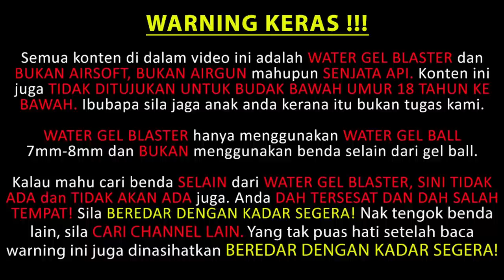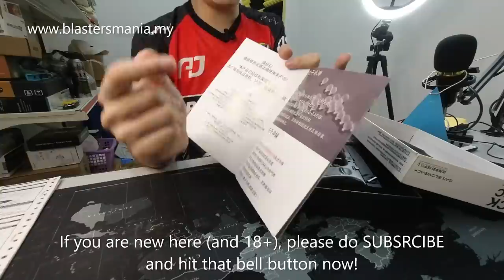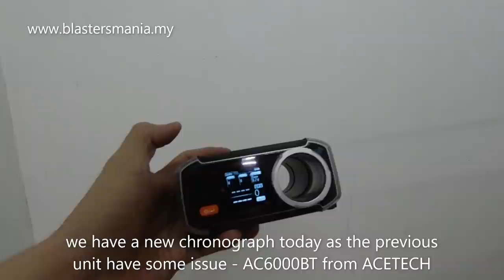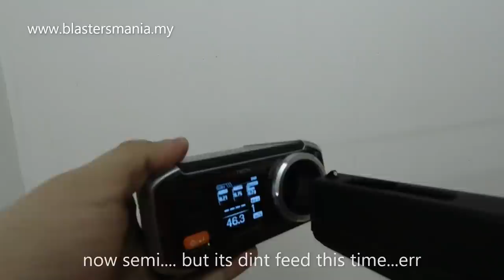EP266 - FIGHTING BRO GLOCK G18C (Unboxing, Review and FPS Testing) - Blasters Mania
After so popular in his major field and now they making their own unit. The FB Glock G18C is the first blaster of it kind in the industry. With cool and nice design, its a must to add in into your collection.